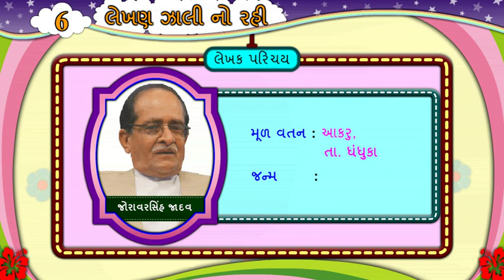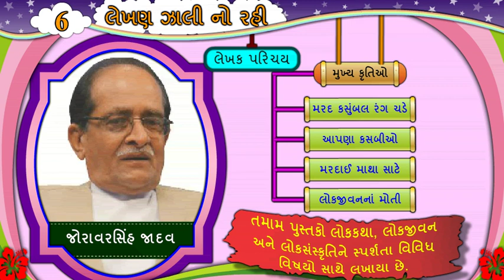Std 6 Gujarati Unit 6 લેખક પરિચય Sem 1